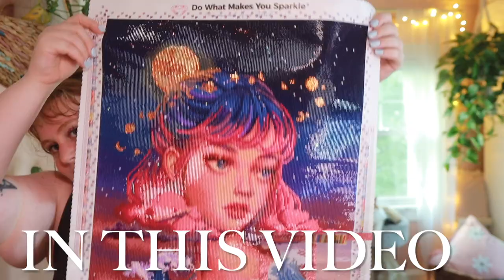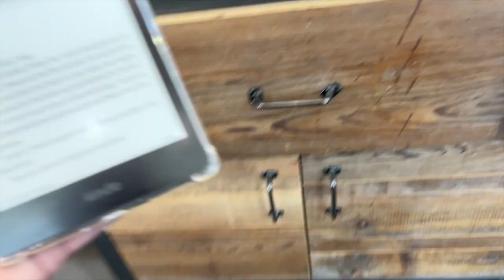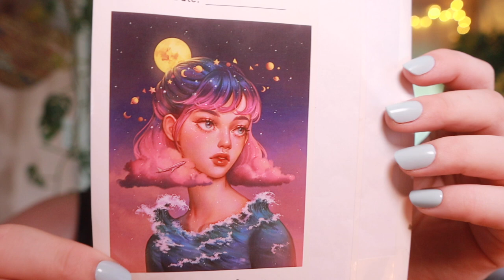Spend The Day With Me! | Hair Appointment, Homegoods Haul + Chatting About The Enneagram!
Hi friends! Thanks for joining me on a relaxing, self care day off! What's the last thing you did for some self care? 💕

Friends Mentioned:
Summer: @SeasonsReadings